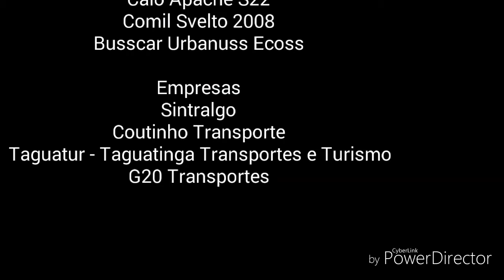Som do Mercedes-Benz OF-1722M #16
Som do motor Mercedes-Benz OM-924 LA CONAMA fase P-5 Euro III de 218cv e 4 cilindros em linha. O Mercedes-Benz OF-1722M (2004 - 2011) substituiu o OF-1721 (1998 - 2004) e foi substituído pelo OF-1721 BlueTec 5 (2012 - atual).

OBS: Áudio retirado do Svelto 2008 da Sintralgo (carro 013-11) e imagens de minha própria autoria.